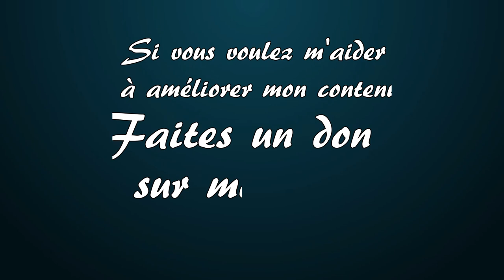Comment faire un Rhum arrangé à la banane séchée ? RhumArrangé 27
🥃 Dans cette vidéo, je vais te montrer comment faire un Rhum arrangé à la banane séchée. C'est une recette très simple et rapide à faire.

00:00 - Introduction
00:59 - La recette du Rhum arrangé à la banane séchée
02:41 - La dégustation du Rhum arrangé à la banane séchée
06:09 - Faites votre propre Rhum arrangé à la banane séchée
07:05 - Petites annonces et surprises
07:50 - Conclusion